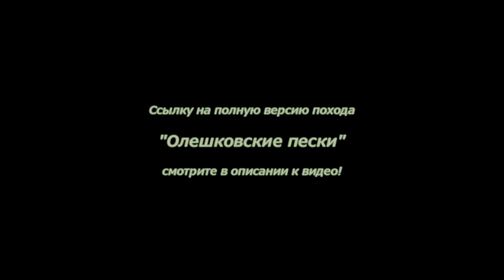Оригинальный танец на жаре в пустыне! Олешковские пески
Яблочный Странник танцует в Олешковских песках на жаре! Почему? Однажды в путешествии по Антоновской узкоколейке он наткнулся на заброшенный сельский танцпол и смеха ради решил на нем станцевать. Видео получилось забавным :). Так и зародилась традиция танцевать в походах! Полную версию смотрите по ссылке ниже.